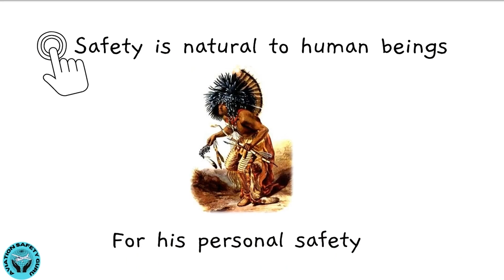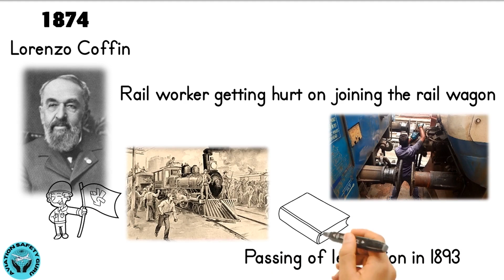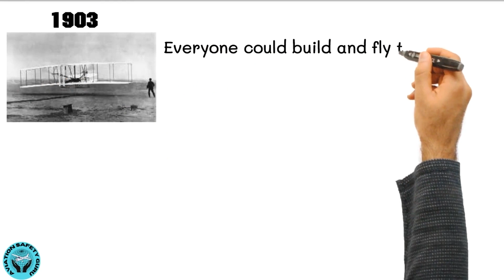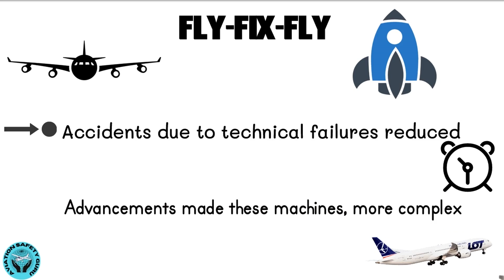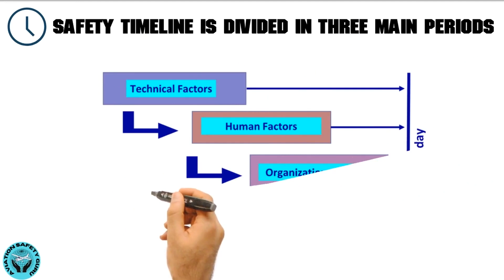History of Safety Movement - Hindi | सुरक्षा आंदोलन का इतिहास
सुरक्षा का इतिहास.
इस वीडियो में हम सुरक्षा की ऐतिहासिक समयरेखा के बारे में जानने की कोशिश करेंगे।
सुरक्षा को नुकसान, चोट या हानि से मुक्त होने की स्थिति के रूप में परिभाषित किया गया है,
जिसे मनुष्य और मशीन की विफलता को रोककर प्राप्त किया जाता है
हम इतिहास से सीखते हैं, कि,
सुरक्षा मनुष्य के लिए स्वाभाविक है।
प्राचीन मानव उपयोग करता था, कपड़े, आश्रय, दवाएं और हथियार। उसकी व्यक्तिगत सुरक्षा के लिए।
सुरक्षा का एक लंबा इतिहास है, जो बेबीलोन के राजा हम्मूराबी से जुड़ा है।
उन्हें सुरक्षा के लिए लिखित कानून का पहला रिकॉर्ड देने के लिए जाना जाता है।
उन्होंने 267 कोड पर कहा कि, स्थिर में दुर्घटना के मामले में।
चरवाहे की गलती है।
दुर्घटना के लिए किसे मुआवजा देना चाहिए।
हम कुरान में सुरक्षा का संदर्भ भी पा सकते हैं,
अध्याय-103।
जहां हमें बताया जाता है कि,
खुद को नुकसान से बचाने के लिए सही काम करें।
1874 में अमेरिका के आयोवा के एक किसान लोरेंजो कॉफिन ने देखा कि रेल वैगन में शामिल होने पर एक रेलकर्मी को चोट लग रही थी।
इससे रेलकर्मियों की सुरक्षा के लिए आंदोलन हुआ।
1893 में कानून पारित करने की पराकाष्ठा।
यूरोप में श्रमिक आंदोलन औद्योगिक क्रांति के दौरान शुरू हुआ।
काम के बेहतर हालात की मांग...
परिणामस्वरूप, कार्यस्थल सुरक्षा को विनियमित करके सरकारों ने प्रतिक्रिया दी।
इन आंदोलनों का प्राथमिक ध्यान किस पर था,
श्रमिकों की सुरक्षा, और
मुआवजा प्रदान करें।
इन संगठनों पर लाखों खर्च होने लगे।
अमेरिका और यूरोप में यह अहसास।
व्यवस्थित अनुसंधान का नेतृत्व किया।
दुर्घटनाओं के अंतर्निहित कारणों की पहचान करने के लिए।
यह निष्कर्ष निकाला।
दुर्घटनाओं को अधिकतर रोका जा सकता है।
वहाँ हैं,
दुर्घटनाओं के मनोवैज्ञानिक कारण।
इससे मानव कारकों के विज्ञान का उदय हुआ।
1903 में, आधुनिक विमानन ने एक विनम्र शुरुआत की।
शुरुआत में, हर कोई विमान बना और उड़ा सकता था।
1908 में, लेफ्टिनेंट सेल्फ्रिज की पहली घातक दुर्घटना में मृत्यु हो गई।
साइकिल की दुकान से जेट युग तक का उड्डयन का सफर,
आधी सदी से भी कम समय में पूरा किया गया था।
हालाँकि, यह एक ऊबड़-खाबड़ सड़क रही है,
दुर्घटनाओं से भरा हुआ। शुरुआत में, उड़ान एक खतरनाक व्यवसाय बना रहा।
उड्डयन में, पहले दृष्टिकोण था।
फ्लाई-फिक्स-फ्लाई।
इस प्रकार, मशीन में सुधार पर ध्यान केंद्रित रहा।
नतीजतन, तकनीकी खराबी के कारण दुर्घटनाएं समय के साथ कम होती गईं।
हालाँकि, तकनीकी प्रगति ने इन मशीनों को बनाया,
और अधिक जटिल।
इसलिए मानवीय भूल के कारण दुर्घटनाएं होती हैं।
समय के साथ बढ़ता ही गया।
फलस्वरूप।
60-80% दुर्घटनाएं मानवीय भूल के कारण होती हैं।
इसलिए, 70 के दशक के अंत में, विमानन का ध्यान मानवीय कारकों पर स्थानांतरित हो गया।
बाद में, 1990 में, जेम्स रीज़न ने मानव त्रुटि के लिए नया दृष्टिकोण पेश किया।
संगठनात्मक विफलता पर ध्यान केंद्रित करना।
इसलिए, सुरक्षा समयरेखा को तीन मुख्य अवधियों में विभाजित किया गया है।
तकनीकी कारक।
मानव परिबल। और
संगठनात्मक कारक।